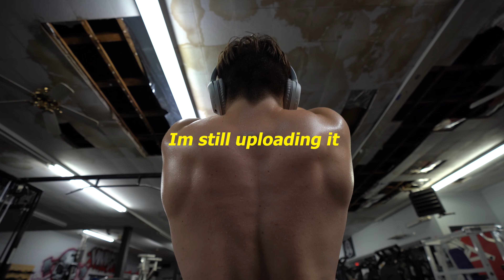A LONG LONG TIME AGO | PREP SERIES PT 2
A workout we recorded a few weeks after the last video about a year from the show I just did. its super random.